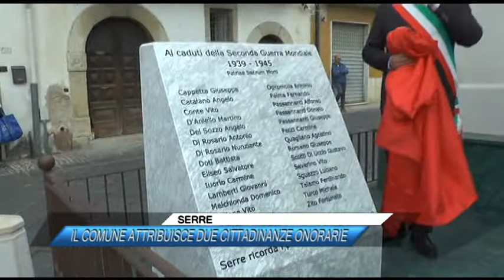SERRE, IL COMUNE ATTRIBUISCE DUE CITTADINANZE ONORARIE